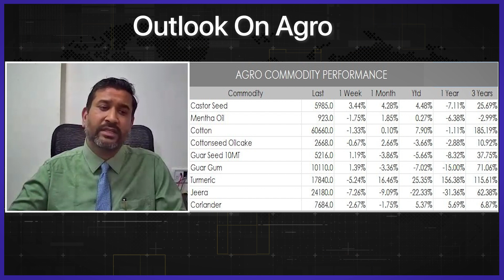कृषि विश्लेषण/ Agri Analysis : By Mr. Ajay Kedia, Director, Kedia Commodities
investment purpose.